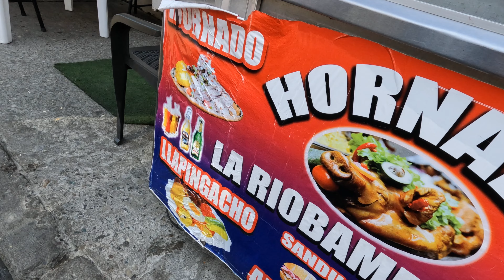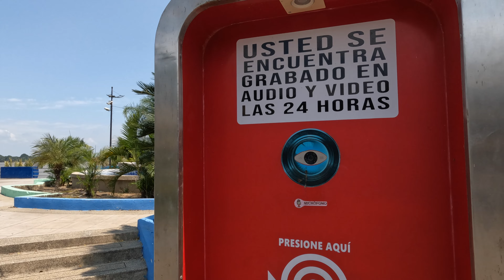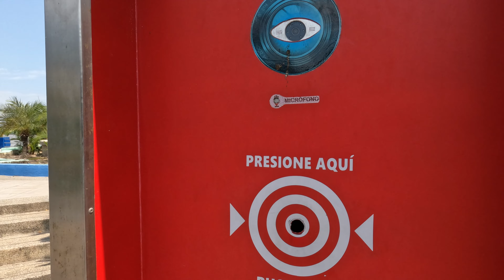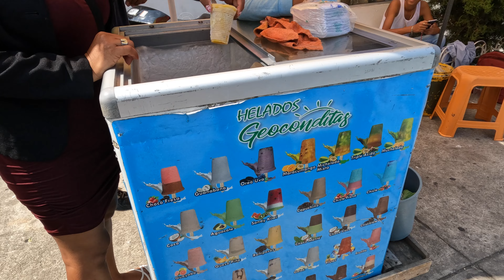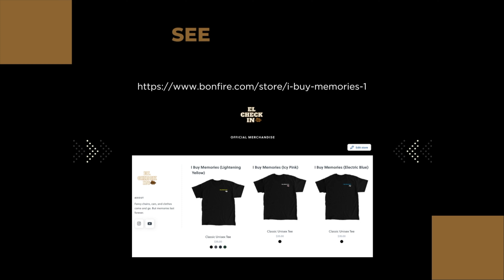Ecuador Outside The Tourist Area Was Even Better Than The Locals Said | Things To Do In Guayaquil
tourism in guayaquil ecuador is a fast growing as the destination becomes a hotspot for travelers . traveling to the city with the dangerous reputation the city has can make some second guess the trip so I had to travel to the country myself to see if the rumors were true. during my first day there I can tell you the city is ready for your vacation as I check out landmark and things to do in the city

thingstodoinguayaquil